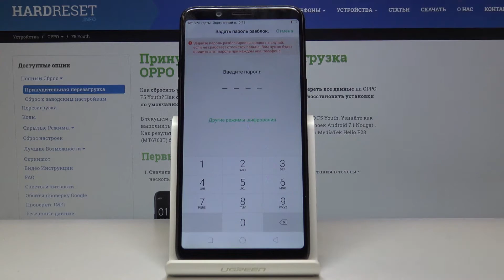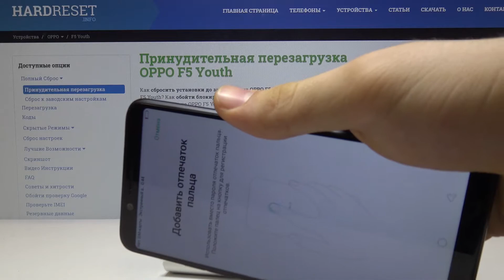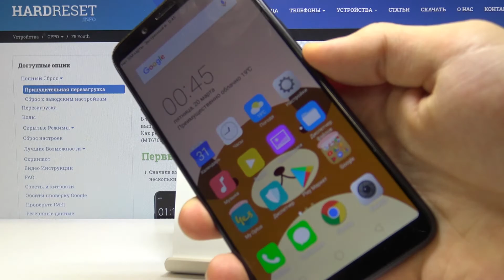Блокировка телефона OPPO F5 Youth — Как добавить отпечаток пальца?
Если Вы хотите обеспечить наибольшую безопасность для своего телефона, тогда Вам стоит добавить отпечаток пальца в настройки блокировки устройства. Если Вы не знаете, как это сделать, тогда Вам всего-навсего стоит посмотреть данный видеоролик, где наш эксперт во всех подробностях покажет и расскажет, как же добавить отпечаток пальца на телефон OPPO F5 Youth. Смотрите внимательно, а мы желаем Вам приятнейшего просмотра!

Как добавить отпечаток пальца на OPPO F5 Youth? Как заблокировать телефон OPPO F5 Youth? Как включить блокировку отпечатком пальца на OPPO F5 Youth?